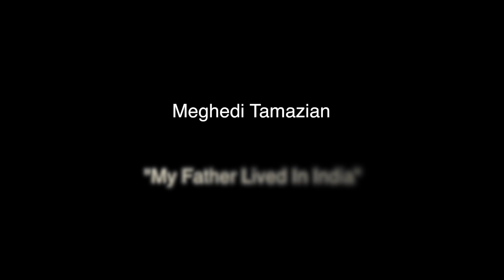Tamazian, Meghedi, IL - My Father Lived in India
This is my submission for the National Speech and Debate Association's "Light the Stage" original spoken word contest.

Please give this video a quick thumbs up; thanks so much!

Huge shout out to Andrew Heitzman for filming & editing the whole thing.

Song: "Au Revoir" by OneRepublic